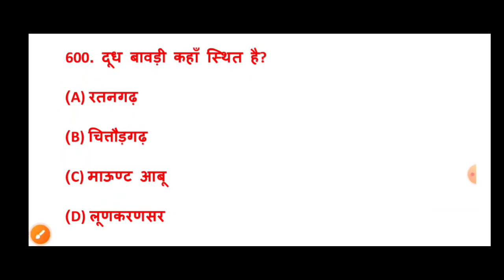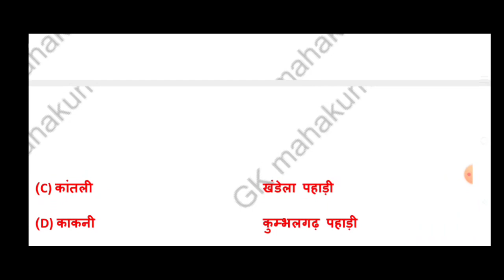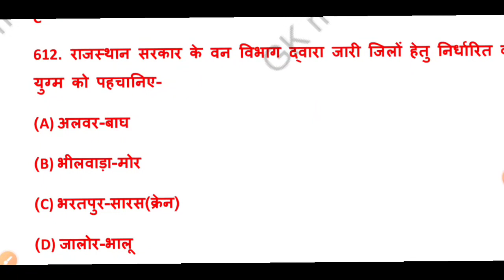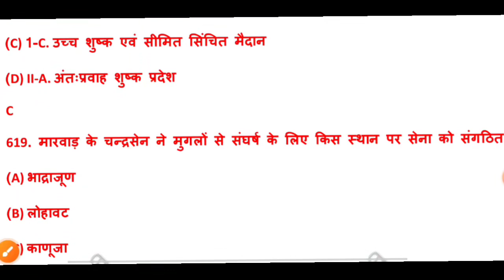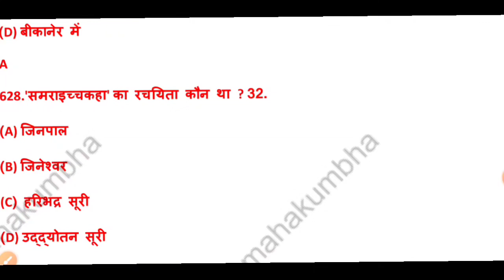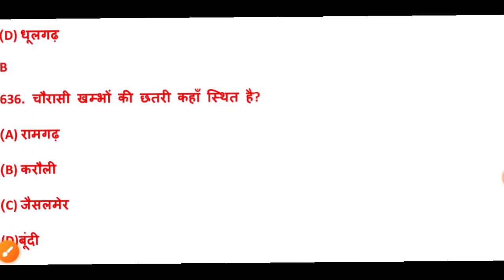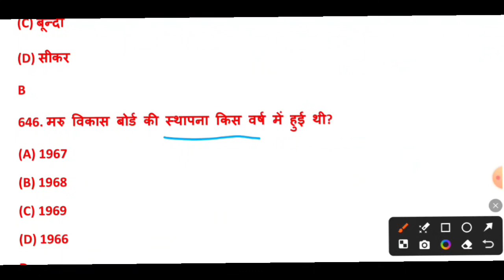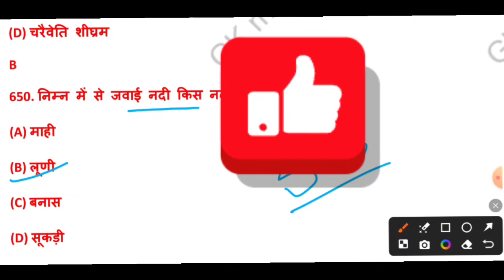Rajasthan samanya Gyan। राजस्थान सामान्य परिचय। राजस्थान सामान्य ज्ञान प्रश्न उत्तर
rajasthan gk
bstc online classes 2024
ldc2024
reet live class
rajasthangeography
rajasthangkclasses
rajasthanbhugol
rajasthangkmcq
bstc
rpsc
rssb
cetexam
rajasthan current affairs 2023
kautilya classes
raj current gk 2023
raj current gk
ras pre
rajasthan current affiars 2023
current affairs
pasuparicharak
bstc model paper 2024
bstc 2024
ptet 2024
rajasthan geography
bstc 2023
bstc raj gk 2024
bstc most important questions
reet rajasthan gk
animal bharti 2024
pashu prichar syllabus
pashu prichar 2024
pashu prichar online classes 2024
bstc ki tayari kese kare 2024
bstc exam 2024
bstc whatsapp group 2024
new rajasthan geography
bstc 2024 lehar
ptet live classes 2024
cet 2024
ptet
rp study
10 sambhag
rajasthan current
bstc 2024 ki classes
chandrayaan 3
50 district
new sambag
new district
patwari 2023
college lecturer
reet 2023
patwari live
ras gk
sankalp live
bstc rajasthan gk classes
sankalp classes
a to z rajasthan gk
rajasthan history
राजस्थान अध्ययन कक्षा- 06 top mcq
new raj gk
important
राजस्थान अध्ययन का जलवा
राजस्थान gk का खजाना
राजस्थान अध्ययन
rajasthan culture
ras
rajasthan cho exam mcqs
librarian grade 2nd
junior instructor
pashu parichar model paper
pashu parichar maths class
pashu paricharak utkarsh classes
udaipur classes
pashu parichay
pashu parichar rajasthan gk
cet gradution rajasthan gk
cet 10+2 rajasthan gk
rajasthan gk top questions
hostel superintendent grade-ii
rajasthan geography important questions
rajasthan history important questions
rajasthan kala sanskriti important questions
hostel superintendent
clerk grade/junior assistant
supervisor (women empowerment)
common eligibility test (graduate level)
stenographer/personal assistant grade-ii
common eligibility test (senior secondary level )
pashu parichar
rajastahn police
santosh bishnoi sir gk
gurugyan publication marathon class
lehar classes
nursing exam
aiims nursing exam
supervisor (female) (anganwadi worker)
rajasthan cho best mcqs
rajasthan cho exam 2020 mcqs
rajasthan previous year paper mcqs
mp cho exam mcqs
up cho exam mcqs
rajasthan cho exam best mcqs
rajasthan geography exampur
rajasthan geography introduction
rajasthan patwari classes
raj geography class
rajasthan patwari
rajasthan ka bhugol
rajasthan geography sankalp classes
general introduction of rajasthan
राजस्थान का सामान्य परिचय
राजस्थान के नवीन जिले
50 जिले
reet
cet 2024 geography
ashu sir cet classes
cet classes ashu gk trick
rajasthan police online classes
patwari
पशु परिचर
ldc
jr.accountant
rajasthan police
राजस्थान इतिहास
राजस्थान कला संस्कृति
राजस्थान भूगोल
राजस्थान अध्ययन सार संग्रह
rajasthan jr assistant
rajasthan ldc
rajasthan ke mele
rajasthan arts and culture
rajasthan ke mele trick
rajasthan ke pramukh mele
राजस्थानसामान्यज्ञानबुकRajasthan GK rajasthan gk in hindi
rajasthan gk important
rajasthan gk for reet mains
rajasthan gk for reet mains exam